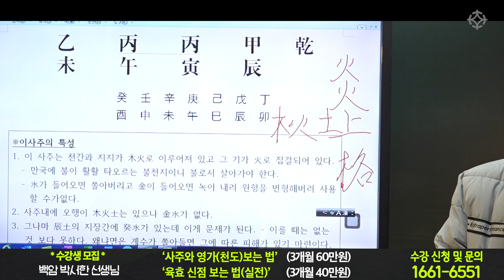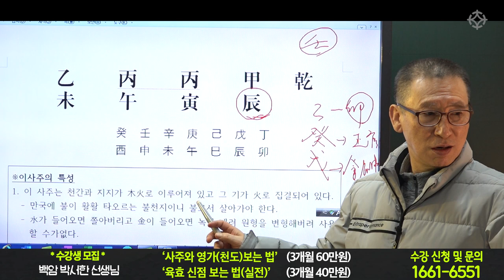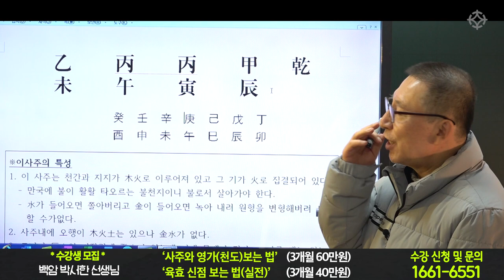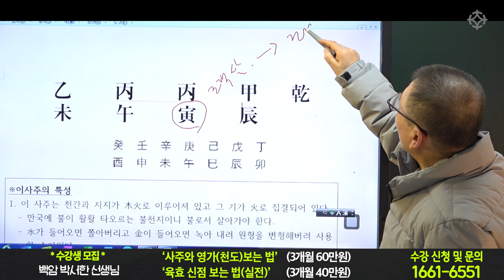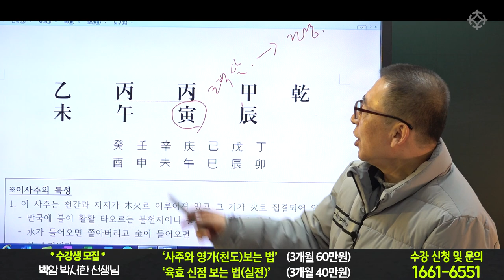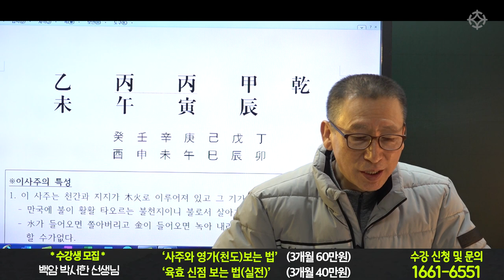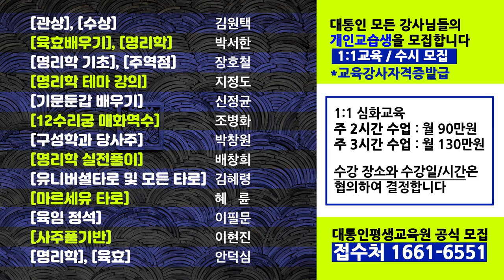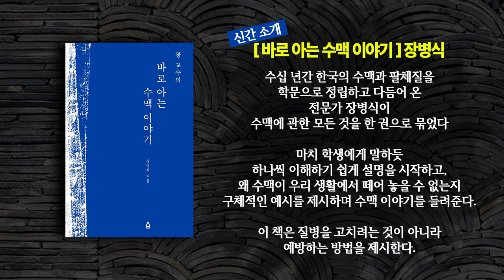'특징'을 알면 사주가 쉽게 풀립니다 - 화목토만 있는 사주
백암 박서한 선생님 *수강생 모집*
"진짜 고수의 명품강의 [죽은 육친] [신점 보는 법 실전]
*전국 온라인 수강 가능)

3개월 과정(60만원) 3월 4일 토요일 개강

3개월 과정(40만원) 3월 4일 토요일 개강

3개월 과정(40만원) 3월 4일 토요일 개강

3개월 과정(40만원) 3월 4일 토요일 개강

2개월 과정(40만원) 3월 5일 일요일 개강

1개월 과정(50만원) 3월 5일 일요일 개강